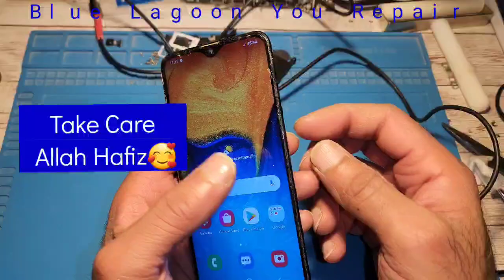Samsung A20e A21 A21s New Screen Glass Installation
for more videos please click any link above

take care and keep watching Blue Lagoon You Repair

Allah Hafiz